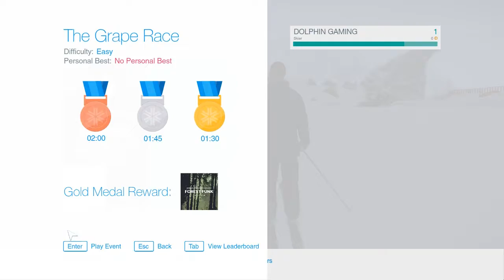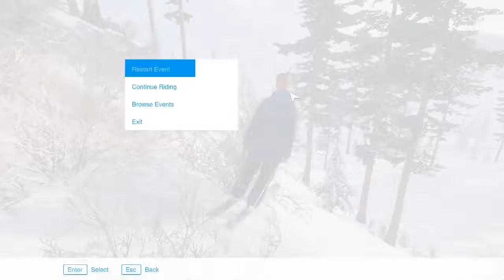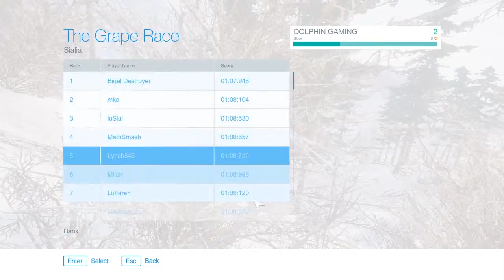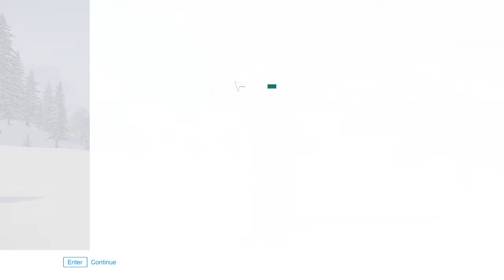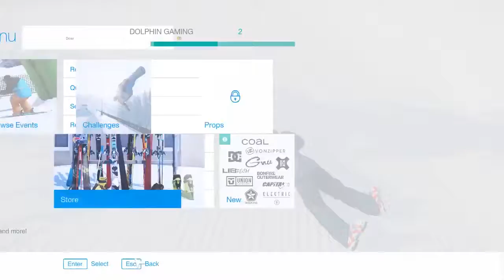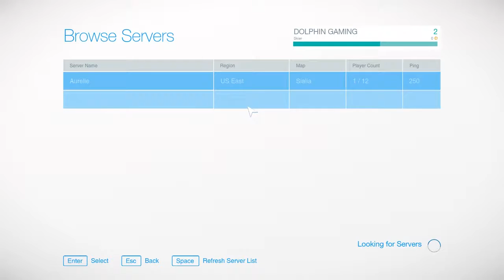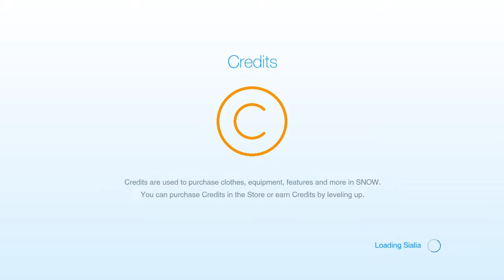SNOW - #2] GETTING BORING :( 【DOLPHIN GAMING】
It is getting boring. I am not gonna play this game again :(

*Subsribe my gang!

Minecraft, Agar.io, Growtopia, Youtube Intro, DOLPHIN GAMING, DOLPHIN, RedShotSonic, Hacking, Flash Game, Tip&More, SNOW, steam, game, ETC...